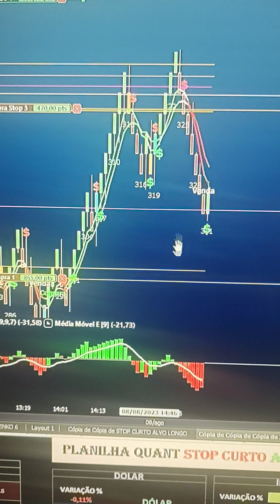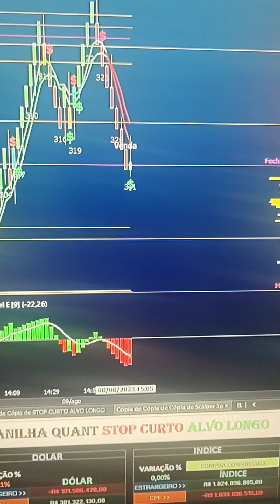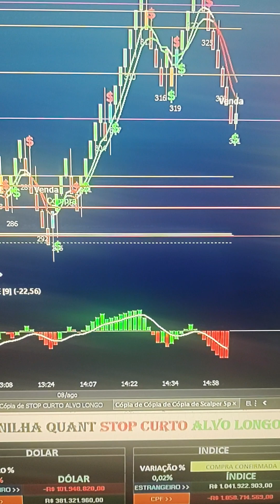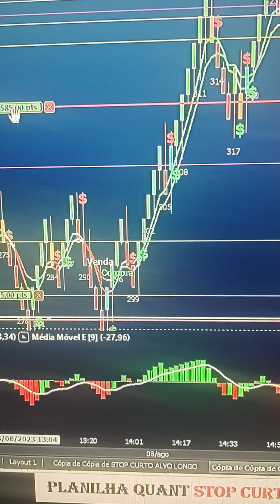VIRADA DE CHAVE NO DAY TRADE SETUP PLANILHA QUANT, REGRA DE COLORAÇÃO AZUL COMPRA AMARELO VENDA!